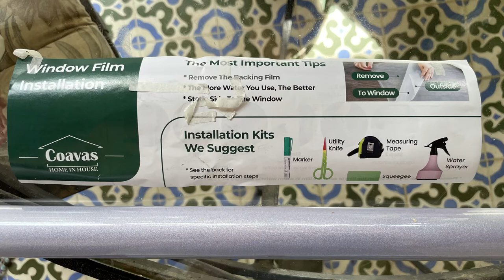Window film application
Window privacy film was my choice for this bathroom window, instead of curtains or a shade. This brand is Coavas, and I found it more difficult to separate from its backing than other film I had purchased and used before. Once I applied it, the look was good.